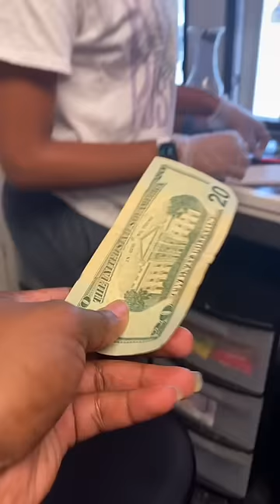I Finally FOUND and TASTED TAKIS Dill Pickle Snowballs For The First Time